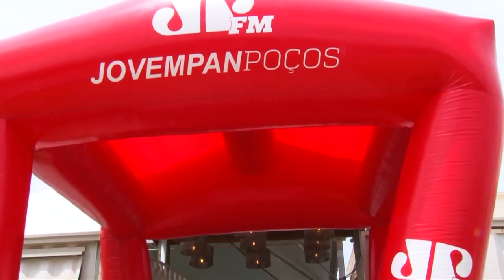JOVEM PAN MAKAI OPEN OFERECE PÉ NA AREIA, MÚSICA BOA E MUITO BEACH TENNIS DURANTE O FINAL DE SEMANA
Com início nesta sexta-feira, o torneio da Beach Tennis deste final de semana foi a primeira edição organizada pela Jovem Pan. Realizado no Makai, ele se encerrou neste domingo com muita música e entretenimento.